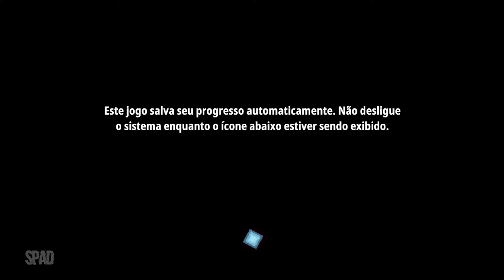El Hijo (Início de Gameplay em Português)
"El Hijo - A Wild West Tale" é um emocionante jogo furtivo, onde orienta um rapaz de 6 anos na busca para encontrar a mãe.

TÍTULO: El Hijo - A Wild West Tale
GÊNERO: Aventura, Indie, Estratégia
DESENVOLVEDOR: Honig Studios, Quantumfrog
DISTRIBUIDORA: HandyGames
DATA DE LANÇAMENTO: 3/dez/2020